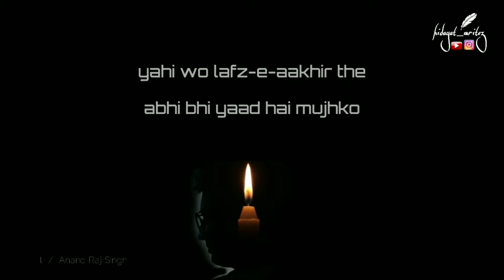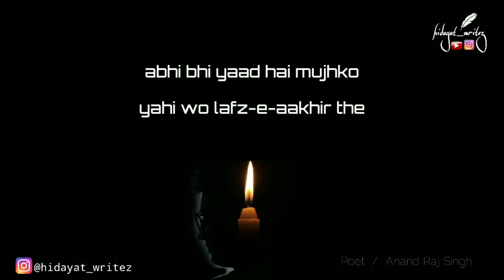Yahi Wo Lafz-e-Aakhir The | by | Anand Raj Singh | Heart Broken | Poetry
LAFZ - E - AAKHIR

Yahi Wo Lafz-e-Aakhir The
Abhi bhi Yaad hai Mujhko

Nami Aankhon me thi thodi
Mere Hothon pe Chubhti thi

Sisakna Chahta tha Main
Lipatna Chahta tha Main

Magar...Jaldi me thi Shayad.

Poet : ANAND RAJ SINGH ( Kaushambi, Allahabad )

Recited By : FUZAIL KHAN
Also Watch :
Mujhe Wo Tang Karta Hai

| Yahi Wo Lafz-e-Aakhir The | LAFZ E AAKHIR |
| By Anand Raj Singh | Anand | Raj | Singh |
| Heart Broken Poetry | Heart Break | Sad Poetry |
| Broken Heart | One Side Love | One Side Lover |
| Silent Love | Silent Lover | The Silent Poetry |
| Heart Touching |